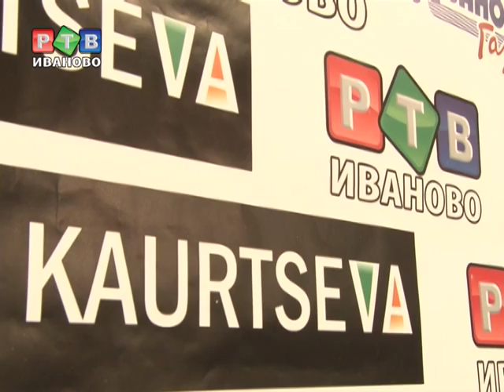Iva fashion week-2013